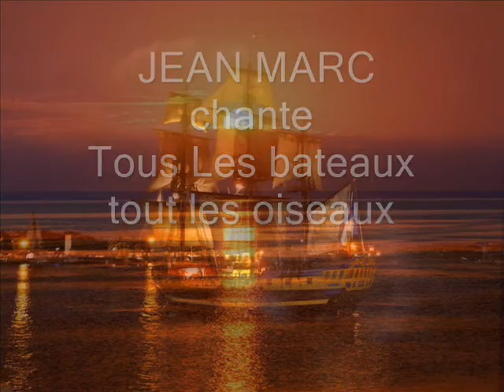JEAN MARC chante Tout les bateaux tout les oiseaux -Cover-